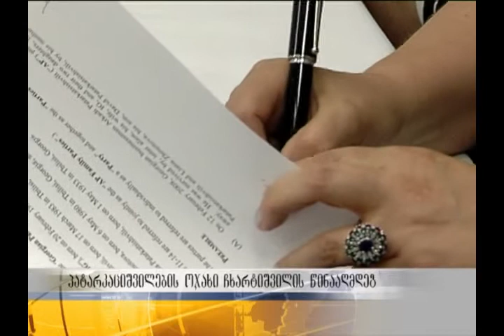პატარკაციშვილების ოჯახის დავა ვანო ჩხარტიშვილის წინააღმდეგ